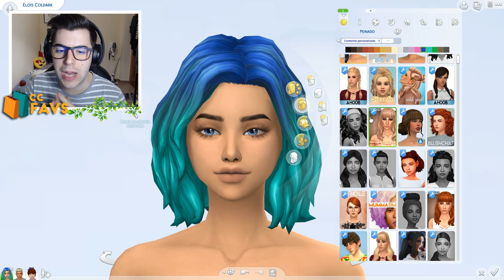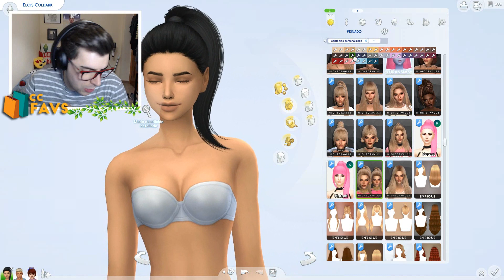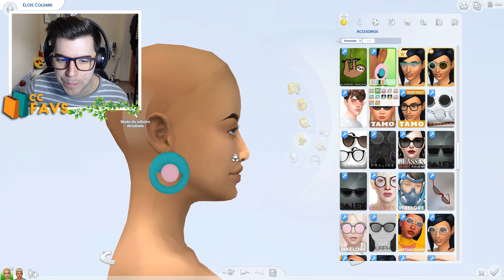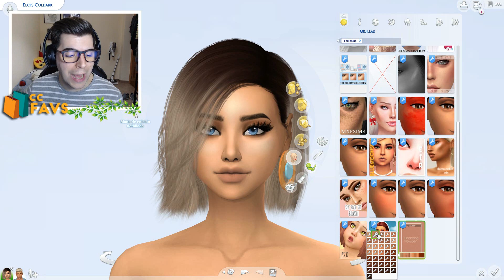Los Sims 4: CC | FAVORITOS DE DICIEMBRE | ME PASO AL CC ALPHA??😱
¡Hola mijos! Ya ha llegado por fin lo que tanto estabais esperando... los favs de CC de DIOCIEMBRE y un poco enero también no te voy a mentir mijo!! Mil disculpas por ser un tardón como os cuento en el videito mi vida está sufriendo muchos cambios que requieren de mi atención constante! Os amo

*Ya puedes limpiar tu CC con el programa Sims4 Tray Importer para MAC y también para Windows.

- MprinYT

Sul sul!